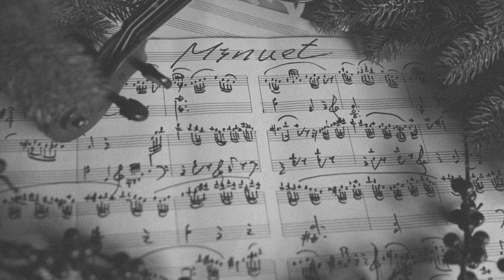[웨딩연주-마이 미뉴엣]신랑입장곡으로 많이 쓰이는 곡 Mai Piu Cosi Lontano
신랑입장곡으로 사랑받는 Mai Piu Cosi Lontanodl입니다.
이탈리아 테너가수 '안드레아 보첼리'가 불러서 많은 사랑을 받은 곡입니다.
결혼식 남성4중창의 성악곡으로도 많이 쓰이며 특히 가사 내용이 좋아서 저도 적극 권장하는 곡이기도 합니다
가사 내용
이제 다시 헤어지지 말아요
내 마음을 따뜻하게 감싸는 그대의 손길 없이는
이제 다신 헤어지지 말아요
내 마음을 따뜻하게 해주는 그대의 열정 없이는
수많은 밤낮동안 이 세상 모든 것들을
깨닫지 못하고, 느끼지 못하고,알지 못하고
심지어는 내 영혼의 깊은 곳도 알지 못합니다.
당신은 내가 필요로 하는 단 한 사람
오직 당신입니다.